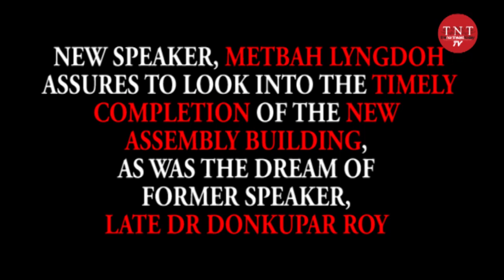Meghalaya: New Speaker Metbah Lyngdoh assures to maintain High Standard of the House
Senior legislator and UDP President, Metbah Lyndoh was elected as the Speaker of the Meghalaya Legislative Assembly today